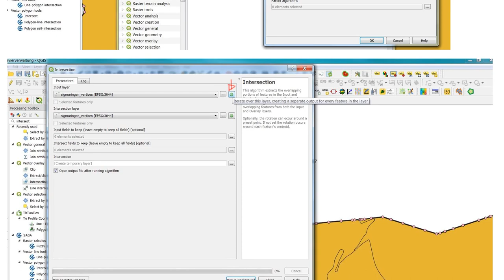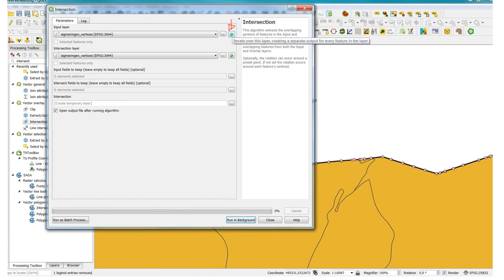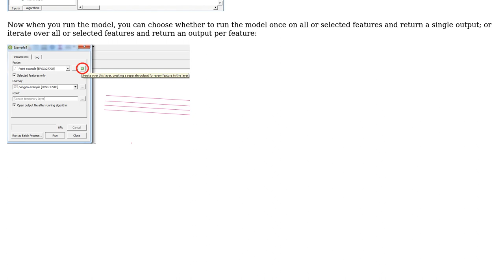GIS: Modeling iterative processes in QGIS 3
With thanks & praise to God, and with thanks to the many people who have made this project possible! | Content (except music & images) licensed under CC BY-SA | Music | Images & others | With thanks to user Taras user Joseph user AndreasR and the Stack Exchange Network Trademarks are property of their respective owners. You are responsible for your own actions.